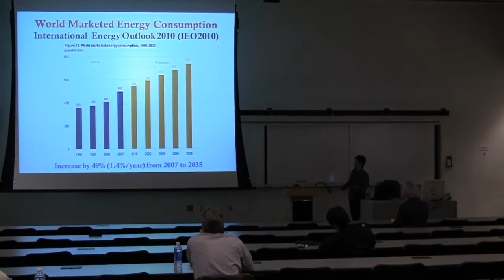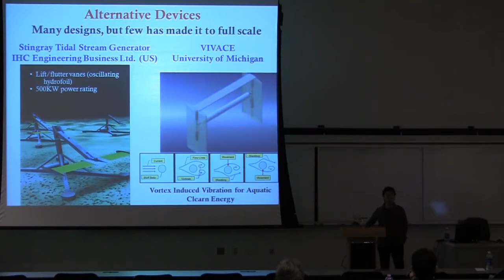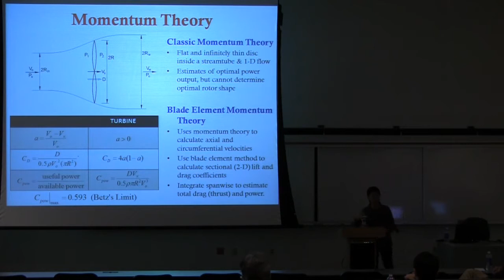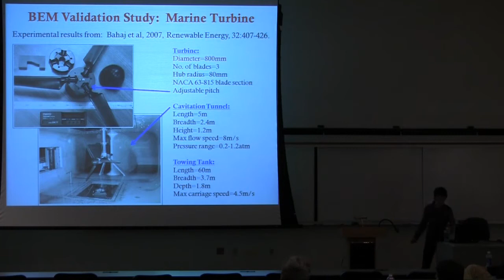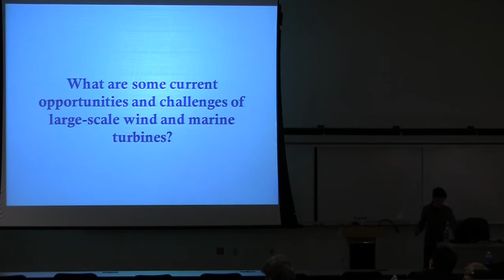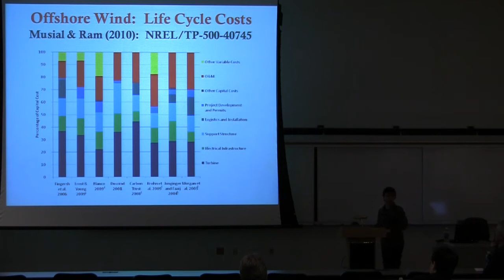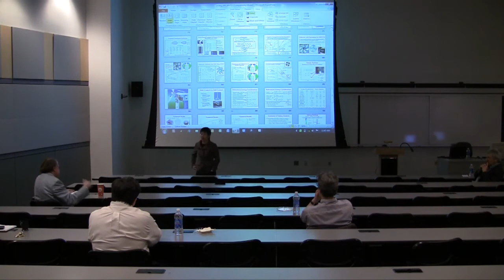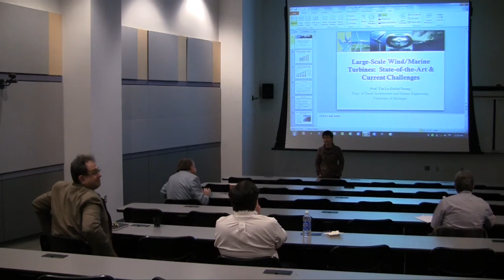Large-Scale Wind/Marine Turbines: State-of-the-Art & Current Challenges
Yin Lu (Julie) Young
Associate Professor
Naval Architecture and Marine Engineering
University of Michigan
Ann Arbor, Mich.

Host
Armand Makowski

Abstract
Global climate change and depletion of fossil fuels both suggest an urgent need for clean, renewable energy. Currently, wind energy is more cost-effective than ocean energy due to active research and development over the last fifty years, but we are only beginning to explore ocean energy resources. This presentation will begin by introducing the various forms of ocean energy conversion systems with emphasis on marine turbines, which could be used to extract energy from tides, river currents, and ocean currents. The physics governing wind and marine turbines are similar. They both extract energy from the surrounding flow, and they both can be analyzed under incompressible flow assumptions. In addition, both hydrodynamic and structural dynamics need to be carefully considered in the design and analysis of wind and marine turbines. In this seminar, we will present a fully coupled, 3-D, transient fluid-structure interaction simulation method for analysis and design of large-scale marine turbines with consideration for spatially varying flow, fluid cavitation, structural stresses and deformations. Although the focus is on marine turbines, the method is also applicable for wind turbines. We will also discuss current state-of-the-art concepts, including the use of bend-twist coupling to enhance energy capture, delay cavitation inception, and extend the fatigue life of marine turbines. Finally, we will discuss current design challenges, including scaling issues, hydroelastic instabilities, power control issues, and system reliability.

Biography
Dr. Young is an Associate Professor at the Department of Naval Architecture and Marine Engineering at the University of Michigan. Prior to joining Michigan, she was an Assistant Professor at the Department of Civil and Environmental Engineering at Princeton University. Prof. Young received her Ph.D. from the University of Texas at Austin in 2002. She is the recipient of the ONR Young Investigator Award and the Princeton University Rheinstein SEAS Junior Faculty Award in 2005. She also received the UPS Visiting Professorship from Stanford University in 2008, and was appointed as a Senior ONR-ASEE Faculty Fellow at Naval Surface Warfare Center, Carderock Division in 2009. Prof. Young has written over a hundred journal and conference papers in the area of fluid-structure interactions related to marine and coastal structures. She is also currently the Society of Naval Architecture and Marine Engineering (SNAME) representative on the United States National Committee on Theoretical and Applied Mechanics (USNC/TAM).